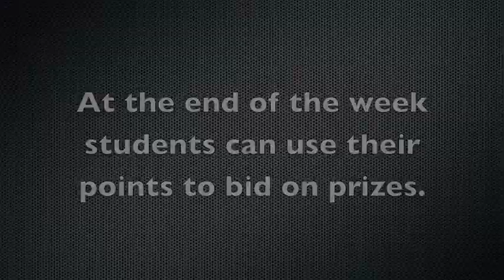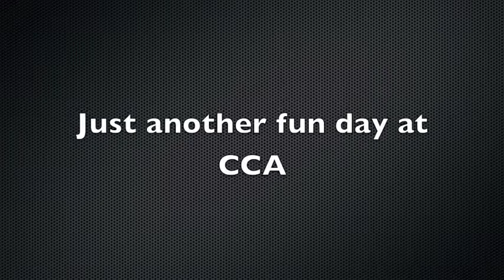$500 Candy Bar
We only have three rules at CCA: show up, do your work, and treat others with respect. When students follow these three rules they acquire "CCA Bucks." At the end of the week, students can use their bucks to purchase prizes and snacks. In this particular video, students bid on a gigantic candy bar.

Cornerstone Crossroads Academy is a private, faith-based school ministering to the needs of high school students who have not succeeded in the public school system. Our goal is to provide an excellent education while exposing students to the hope and abundant life found in Christ and to help them become the young men and women that God designed them to be.